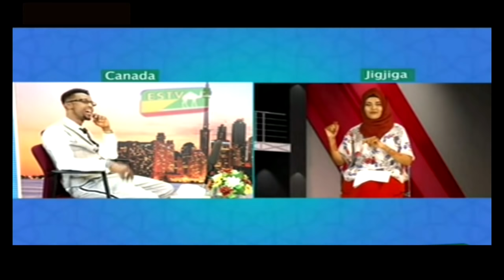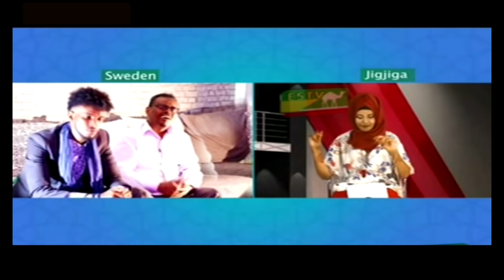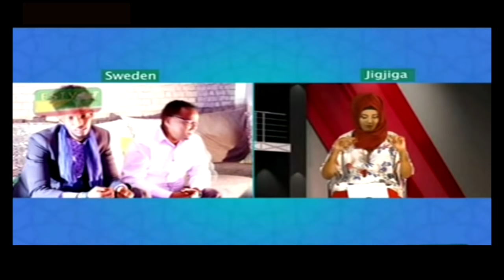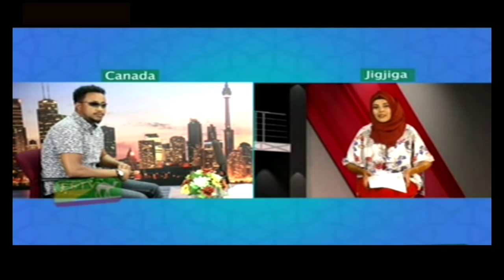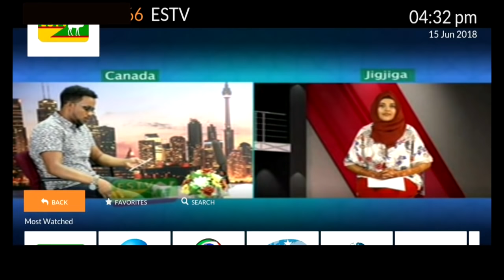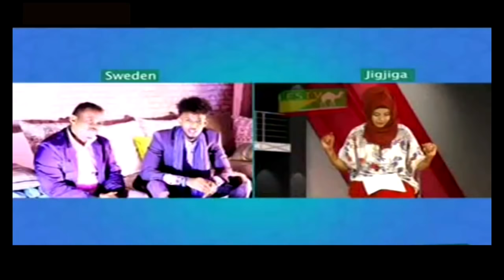ESTV Showgii Ciida Fitr | Faniinta Qurbaha | 2018 Qaybta 1aad